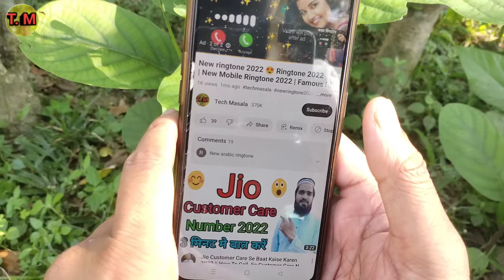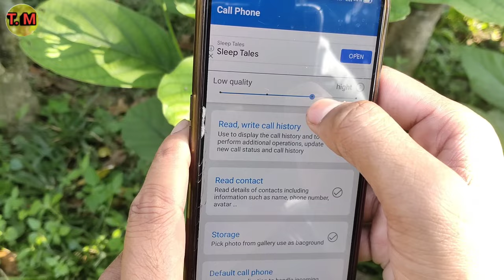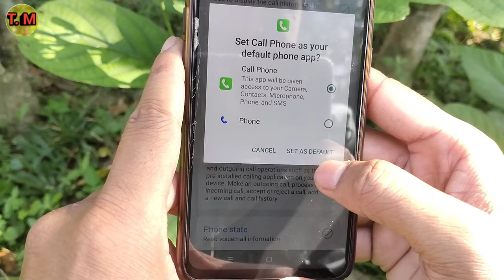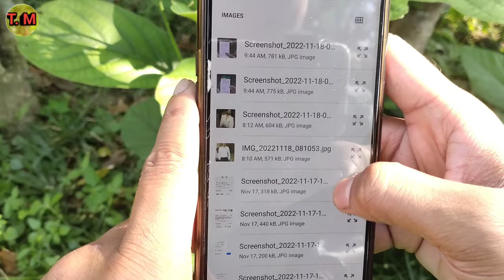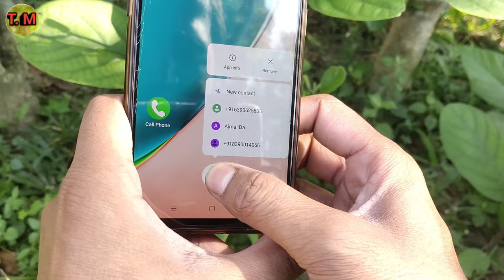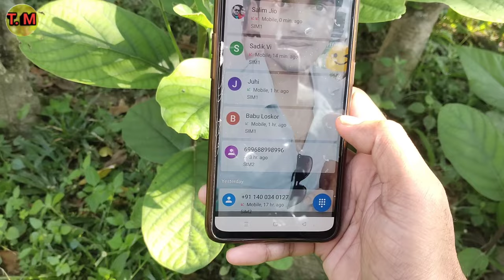Phone dialer me photo kaise lagaye ? How to set photo on dialer, contact and call screen background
How to App Photo In Dialer Contact And Caller Screen Background In Any Android Device

mobile ke dialler pad mein apna photo kaise lagaye

caller or dialler pad mein apna photo kaise lagaye

phone dialer me photo kaise set kare

Change phone dialer any android phone

phone ke dialer contact aur caller screen ke background me photo kaise lagaye

How To Set Photo On Dialer, Contact And Call Screen Background

Apply Photo On Phone Dialer

apply photo on caller screen

phone dialer me photo kaise lagate hai

phone dialer me photo